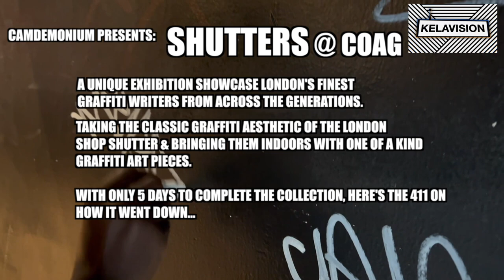SHUTTERS: GRAFFITI WRITERS PAINTING ONE-OFF BESPOKE ART IN THE HEART OF CAMDEN, LONDON!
Today we're heading off to the Camden Open Air Gallery to meet some of the most prolific Graffiti writers of London, who are coming together collectively for the Camdemonium event - SHUTTERS!